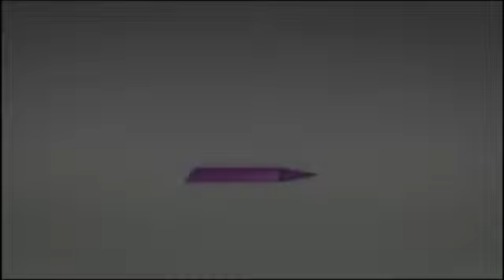Valoración de la FIC 2012 - Julián Ramos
Técnicos Imagen Santya GarCalvo y Francisco Cañizal Tello para la organización de la FIC y el aytoguijuelo - Producciones Isopro